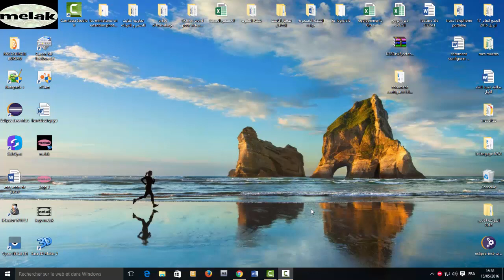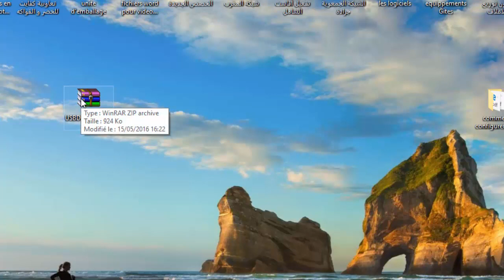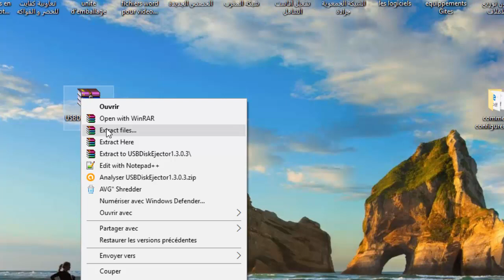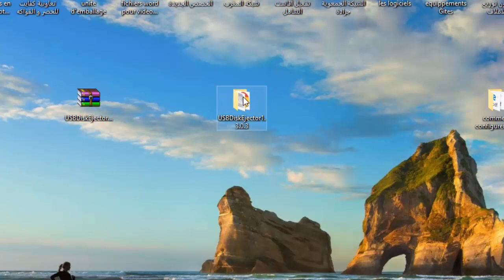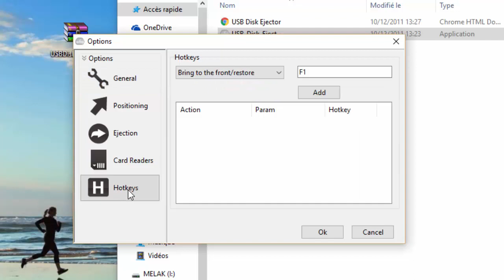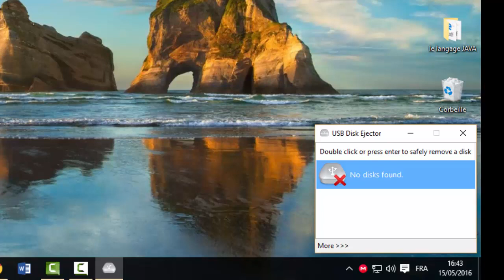Comment retirer la clé USB d'un seul clic et rapidement du PC en toute securité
Dans cette nouvelle vidéo, je vais vous faire découvrir comment vous pouvez retirer votre clé USB de votre PC en toute sécurité, en créant un raccourci clavier.